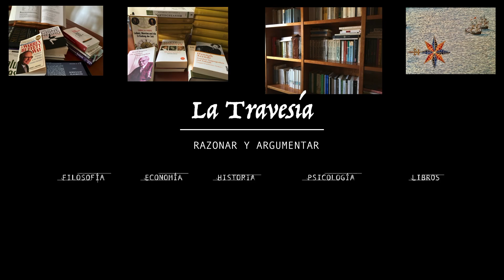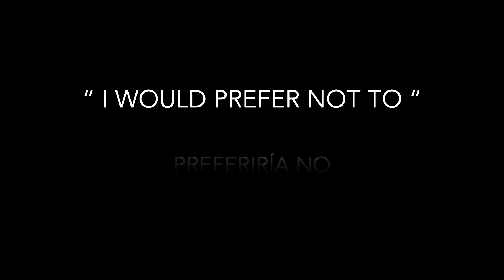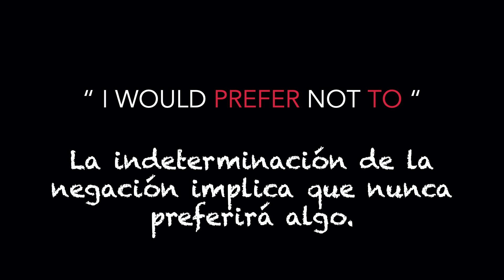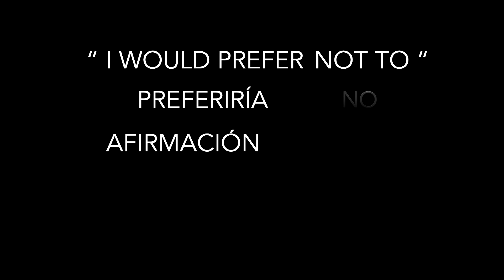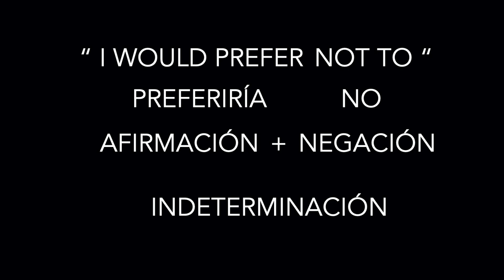Bartleby el Escribiente - Interpretaciones Filosóficas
Esta historia corta de Herman Melville ha generado muchas interpretaciones filosóficas. Aquí analizamos unas cuantas.